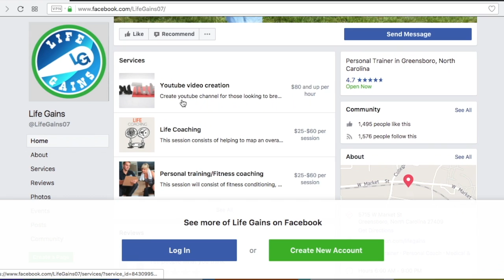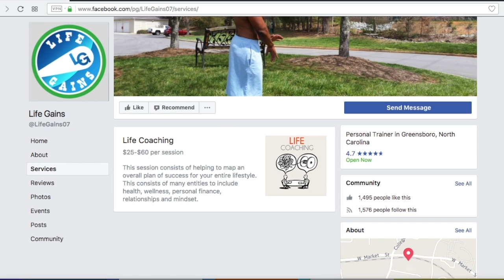Body Fat and Weight Loss | Are you stuck? Secrets to get the numbers to drop! | Life Gains Fitness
There is no secret to getting the body fat and weight-loss to keep dropping. It takes time, consistency and sticking to your plan. As you drop fat, you have to get even tighter on the diet. All this takes time and time is your best friend in the body fat loss game!